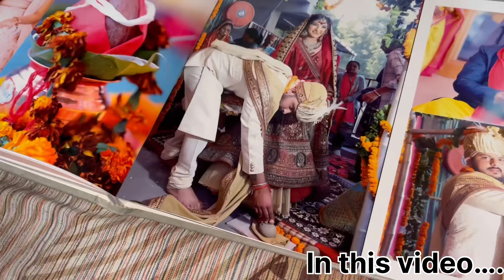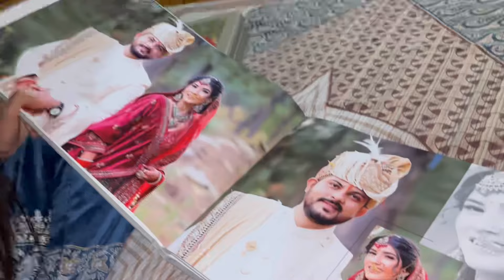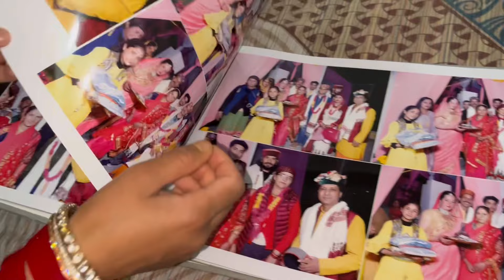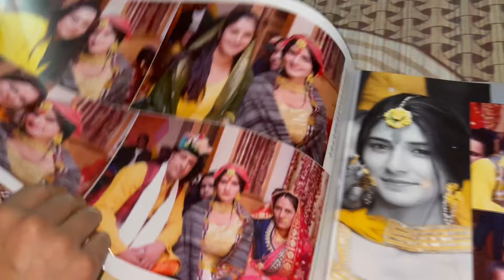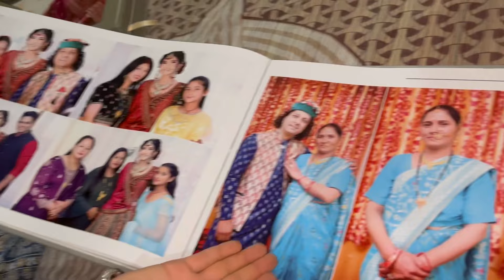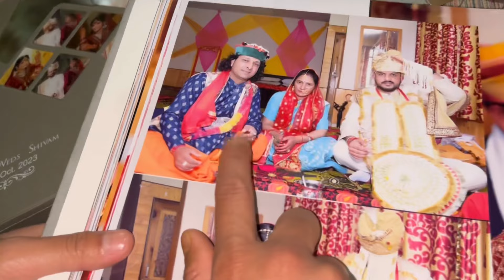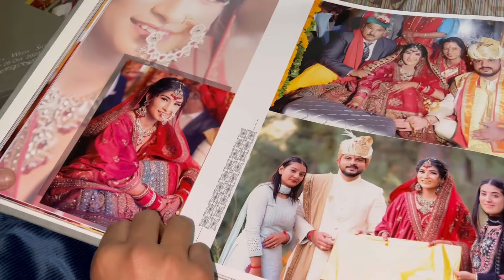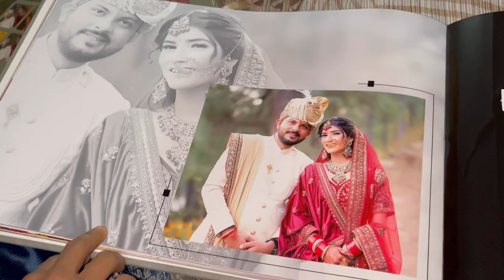Wedding album ❤️ emotional 🥹 moment // Shivam and Babita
Family vlog
Lifestyle vlog
Travel vlog